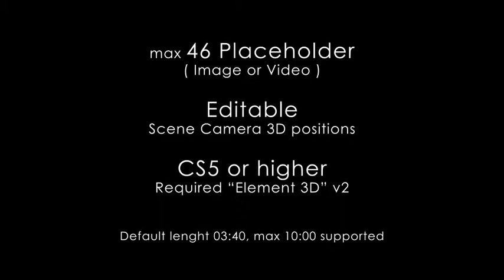Christmas Vintage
Project features:

Stylish hand-drawn design
2 Scene